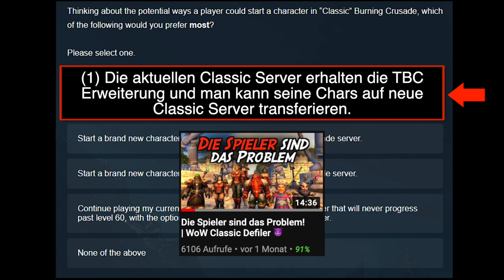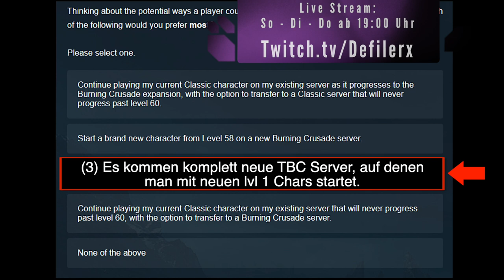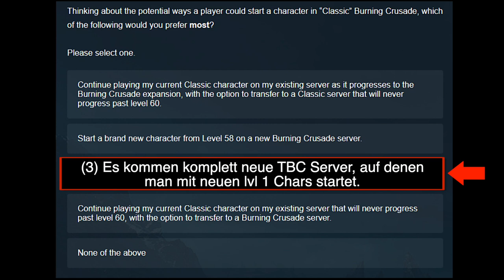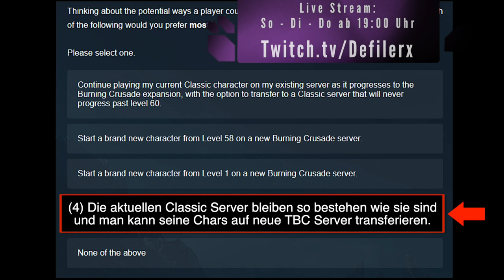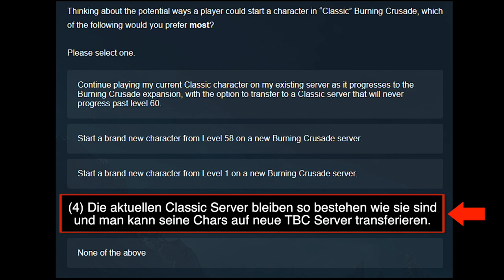Wie kommt TBC Classic? Diese Möglichkeiten gibt es! | Defiler 😈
WoW TBC Classic kommt! Da sind sich die Classic Spieler relativ sicher! Eine offizielle Bestätigung gibt es allerdings noch nicht. Eine Umfrage von Blizzard vor einigen Monaten lässt zumindest stark erahnen, dass die erste große Erweiterung von World of Warcraft auch als Legacy Server kommen wird!
Doch wie genau wird The Burning Crusade Classic erscheinen? Auf unseren aktuellen Classic Servern? Oder doch mit komplett neuen Chars auf neuern Server? Heute schauen wir uns die 4 Möglichkeiten der Umfrage etwas genauer an! LG Defiler